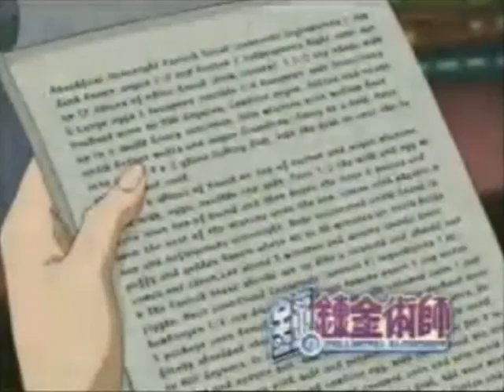TVX PARTE DE LA PROMO DE INUYASHA Y CONTINUACION DE FMA 2015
Bueno, es una alegria que TVX todavia siga en el genero del anime, ya que inuyasha es un clasicos para los salvadoreños, ya que solo fue emitida anteriormente por el 12 del salvador, ademas de que son las versiones de televix, y no la version de ZTV de telefe.

PD, la promo la subi cuando se estreno inuyasha por el canal el mes pasado.